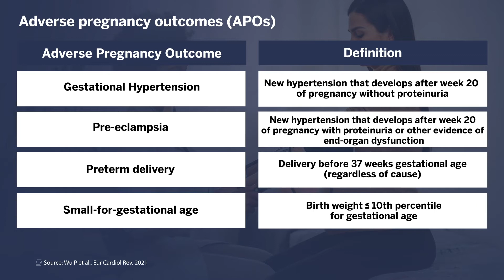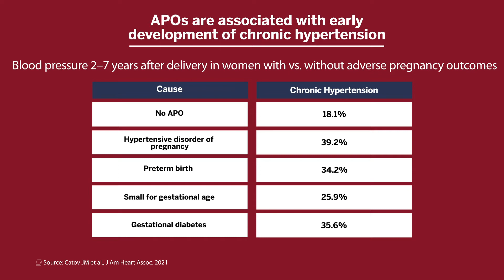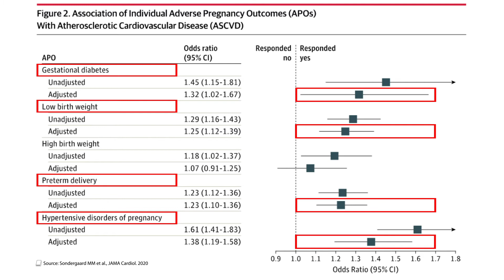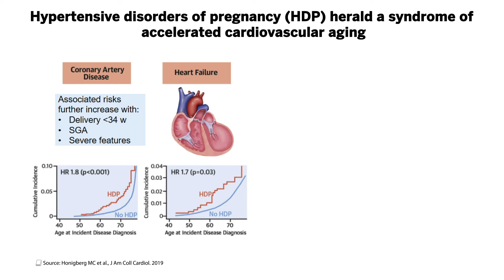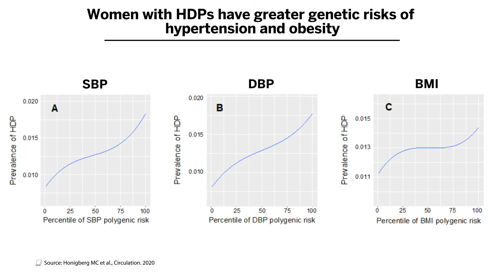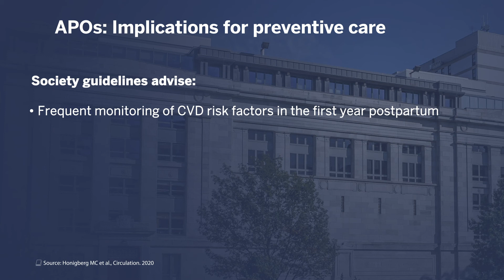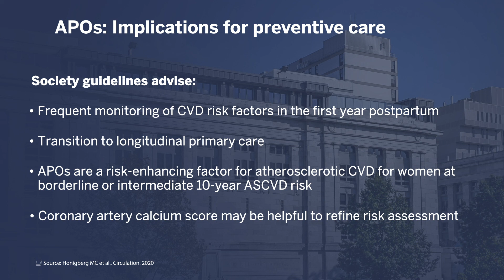Cardiovascular Disease Risk in Women with Adverse Pregnancy Outcomes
This Harvard Medical School Continuing Education video examines these key questions: How are adverse pregnancy outcomes linked to cardiovascular disease? Does pregnancy history play a role in preventative cardiovascular care for women?

Dr. Michael Honigberg, MD, a cardiologist at Massachusetts General Hospital, reviews adverse pregnancy outcomes (APOs) and their association with chronic hypertension, coronary artery disease, heart failure, aortic stenosis and mitrial regurgitation. Guidelines for preventive cardiovascular care for women with APOs are identified.

This video was peer reviewed by Dr. Jonathan Salik, TMD, MHPEd, Instructor of Medicine, Massachusetts General Hospital; and Dr. Sugantha Sundar, MD, Assistant Professor of Anesthesia, Beth Israel Deaconess Medical Center, to validate the quality and accuracy of the content.

00:00 | Introduction
00:40 | Definitions of adverse pregnancy outcomes (APOs)
01:47 | Associations between APOs and cardiovascular disease
04:48 | Hypertensive disorders in pregnancy and genetic risk factors
05:24 | Potential mechanisms linking APOs to cardiovascular disease
06:02 | Implications for preventive care

References:
Wu P, Park K, Gulati M. The Fourth Trimester: Pregnancy as a Predictor of Cardiovascular Disease. Eur Cardiol. 2021;16:e31. doi:10.15420/ecr.2021.18.

Catov JM, McNeil RB, Marsh DJ, et al. Early Pregnancy Atherogenic Profile in a First Pregnancy and Hypertension Risk 2 to 7 Years After Delivery. J Am Heart Assoc. 2021;10:e017216. doi:10.1161/JAHA.120.017216.

Honigberg MC, Zekavat SM, Aragam K, et al. Long-Term Cardiovascular Risk in Women With Hypertension During Pregnancy. J Am Coll Cardiol. 2019;74(22):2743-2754. doi:10.1016/j.jacc.2019.09.052.

Bokslag A, Teunissen PW, Franssen C, et al. Effect of early-onset preeclampsia on cardiovascular risk in the fifth decade of life. Am J Obstet Gynecol. 2017;216(5):523.e1-523.e7. doi:10.1016/j.ajog.2017.02.015.

Søndergaard MM, Hlatky MA, Stefanick ML, et al. Association of Adverse Pregnancy Outcomes With Risk of Atherosclerotic Cardiovascular Disease in Postmenopausal Women. JAMA Cardiol. 2020;5(12):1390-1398. doi:10.1001/jamacardio.2020.4097.

Honigberg MC, Chaffin M, Aragam K, et al. Genetic Variation in Cardiometabolic Traits and Medication Targets and the Risk of Hypertensive Disorders of Pregnancy. Circulation. 2020;142:711–713. doi:10.1161/CIRCULATIONAHA.120.047936.

Parikh NI, Gonzalez JM, Anderson CAM, et al. Adverse Pregnancy Outcomes and Cardiovascular Disease Risk: Unique Opportunities for Cardiovascular Disease Prevention in Women: A Scientific Statement From the American Heart Association. Circulation. 2021;143:e902–e916. doi:10.1161/CIR.0000000000000961. I can

Cho L, Davis M, Elgendy I, et al. Summary of Updated Recommendations for Primary Prevention of Cardiovascular Disease in Women: JACC State-of-the-Art Review. J Am Coll Cardiol. 2020;75(20):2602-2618. doi:10.1016/j.jacc.2020.03.060.